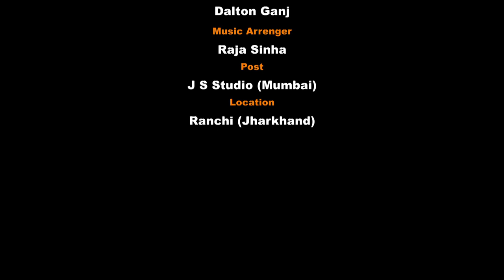KNOCK KNOCK || 🎤 - PRITY RAJ & 🎤 PANKAJ KUMAR || SHASHI BHUSHAN SINGH SANTOSH LYRICAL SONG || 🎶 AJ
7Z Creation
Album song - Knock knock
 Producer-Sima Devi
Actor-Shravan Thakur,Suman Yadav
Director/Choreographer-Shravan Thakur D.O.P - Surendra Kujur
 Lyricist- Shashi Bhushan Singh Santosh
 Music Director - Arshad Jamal
Singer - Pankaj Kumar & Prity Raj
Music Arranger - Raja Sinha
Editor - Anil Ray
 Di Colorist -Jaicky
Music Label - 7z creation